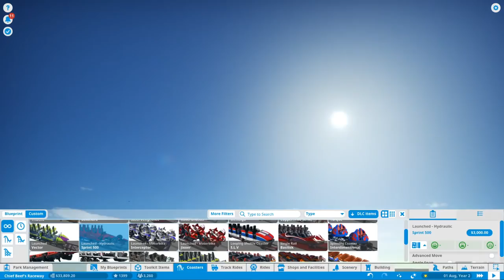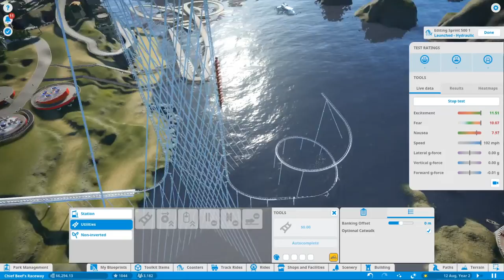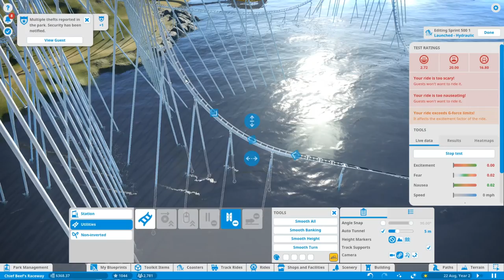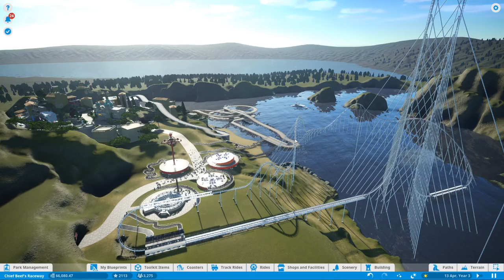I built a Speedy Coaster! [Planet Coaster Career Part 4]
Today I built a speedy coaster for the career mode in a park themed with a lot of go karting and racing!